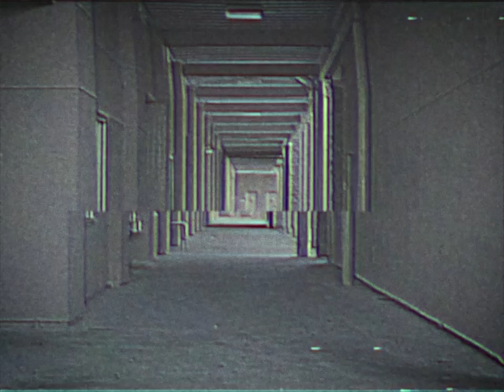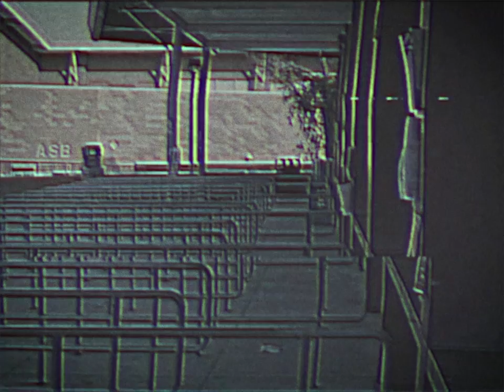12 Hours of Relaxing 90's Ambient Music | To Sleep, Study, Meditate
Enjoy 12 hours of relaxing 90's music from the Wormwood Institute News Network. This video features visuals of Wormwood Institute's beautiful campus and relaxing music that is ideal for sleep, study, and meditation.